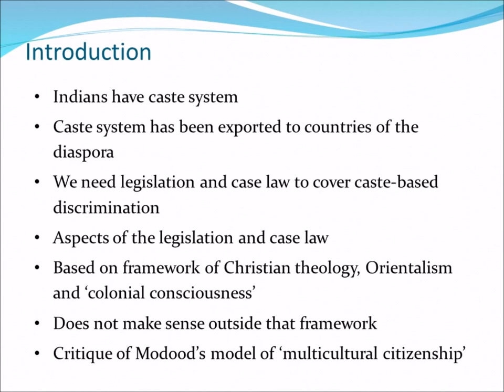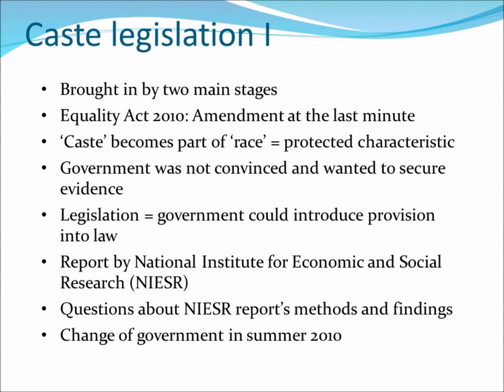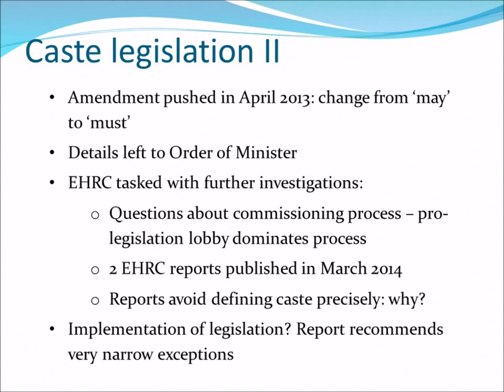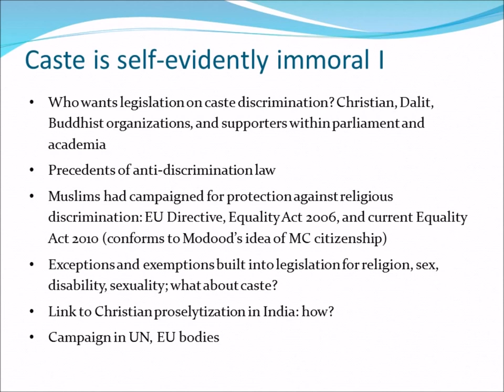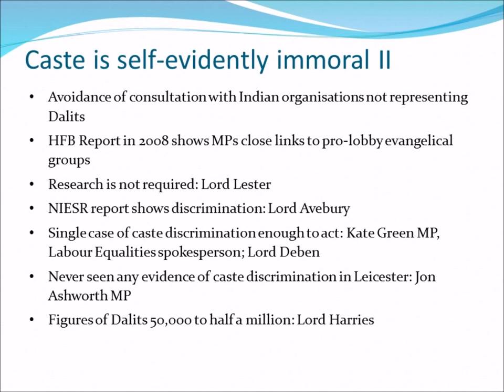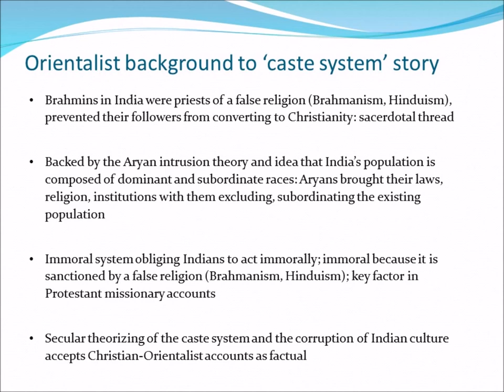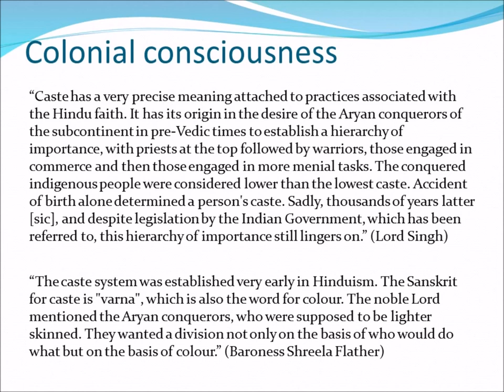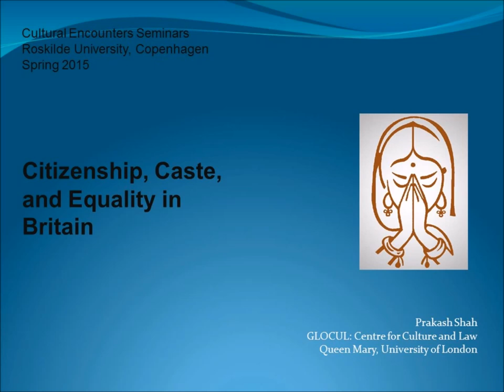Citizenship, Caste, and Equality in Britain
This talk by Prakash Shah was given at the Roskilde University in Copenhagen on 20 March 2015 as part of its Cultural Encounters seminar series and was chaired by Prof. Prem Poddar.

The received version of multicultural citizenship articulated by British political theorist and sociologist Tariq Modood provides the impression that jurisdictions show their commitment to multiculturalism by bringing dimensions of alterity of new citizens into the public, political or legal framework of a society. The recent legislation in the United Kingdom making discrimination on grounds of caste unlawful as part of its Equality Act helps uncover a critique of this received model of multicultural citizenship. It demonstrates the power of the framework of Orientalism, which lasts well into the post-colonial period and projected to Indian diasporic sphere. That framework has infested discussion, debate and law-making in the UK to the extent that it appears impossible to articulate any alternative position on caste. It even appears impossible to have it registered that the existing framework is indeed Orientalist and therefore presents only one culture’s experience of another, but cannot grasp the experience of Indians. The story of the caste legislation also tells us something about how Western law functions in relation to the Indian culture of the diaspora. Although it is one of a number of social structures within Western culture, in its educative role, it reinforces the dominant framework by adding its power to it. In this presentation Prakash Shah outlines the different aspects of the caste legislation and relevant case law and links them to Orientalism and its framework of the caste system in India, which is itself dependent on a Christian account of Indian culture and society. It helps show that in order to discover the framework governing the way contemporary Britons speak and legislate about caste we have to refer back to the basis of such constructions in Christianity and Orientalism. It also shows how a segment of contemporary Western law depends on the same constructions, reinforcing the claim made by S.N. Balagangadhara that Western institutions of law depend non‐trivially upon the presence and existence of religious (and even theological) ideas to make much sense to a people.